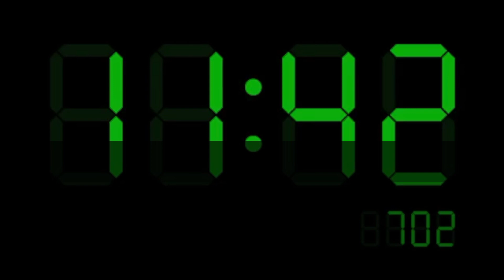Papa Ne Diye Rs bahut sare|| Village Life|| kheto Me Kiya kaam || vlog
.vlog Hub
I hope you enjoy this video
suggestion

lots of ❤️

vlog's Hub